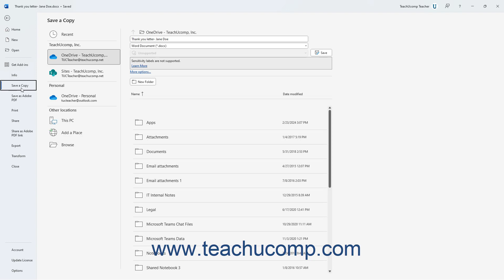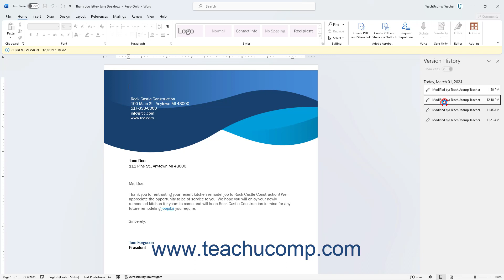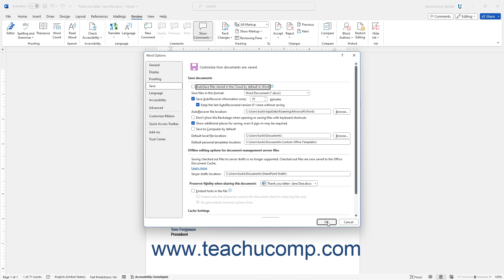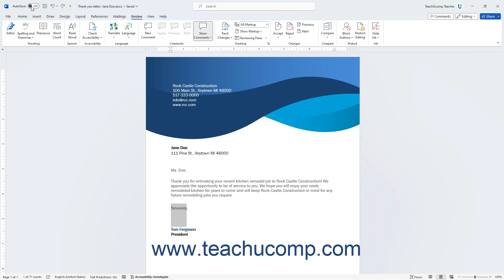Word for Microsoft 365 Tutorial: How to Use AutoSave for Online Documents in Word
This video shows you how to turn AutoSave on and off for documents saved online in Word for Microsoft 365. This video is from our complete Microsoft Word training, _Mastering Word Made Easy_ ™. *To get the full Word training, please visit:*